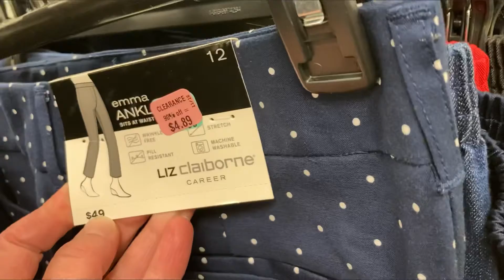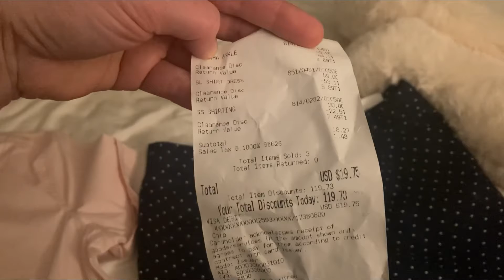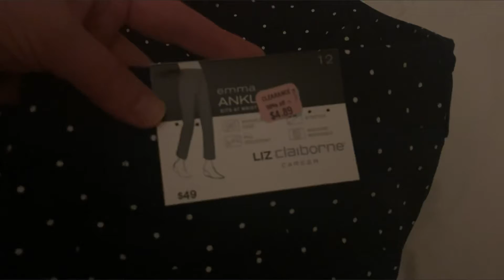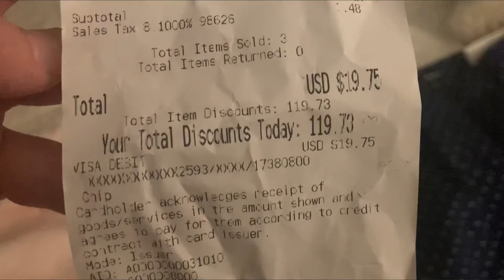Сколько я сэкономила сегодня денег при покупке женской одежды 💰💰😱Не поверите...!